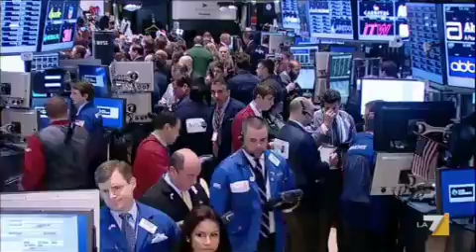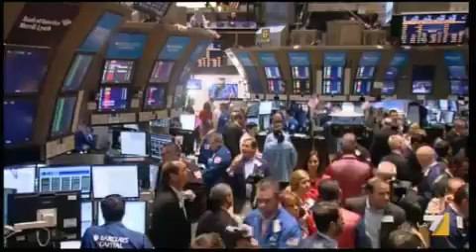Bruxelles: si al salvataggio delle banche. Saccomanni: accordo storico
Nella notte l'Ecofin raggiunge un accordo sul salvataggio delle banche in difficoltà, primo tassello per l'unione bancaria. Saccomanni: risultato storico, eviterà "casi come quello della Lehman Brothers". Negli Usa la Fed annuncia la riduzione degli acquisti mensili di bond. Servizio di Francesca Fanuele